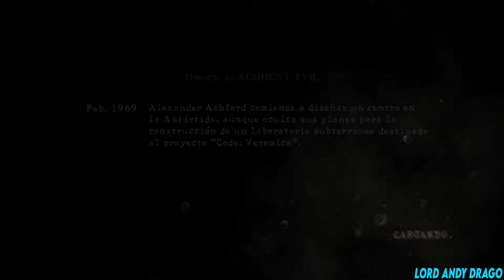Resident Evil 5 Nintendo Switch | Campaña en Veterano | Capítulo 4-2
Campaña comentada en modo Veterano.